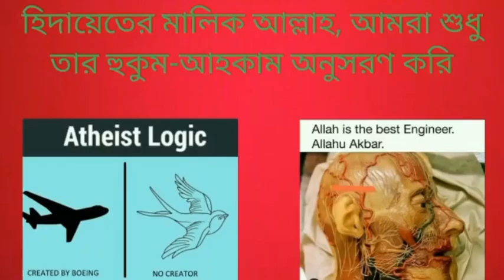মানুষ যোদি সঠীক ভাবে যুক্তি ব্যাবহার করে তাহলে শুধুমাত্র একটি সিদ্ধান্তে পৌঁছান সম্ভব যে ইসলাম সত্য?